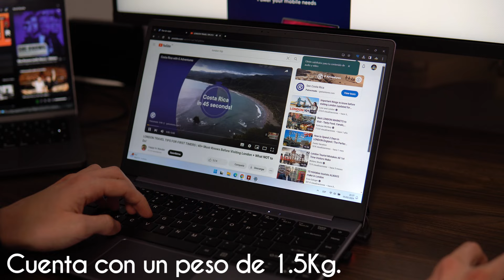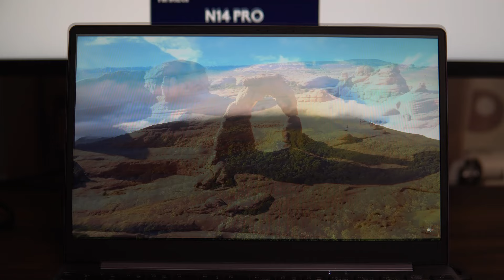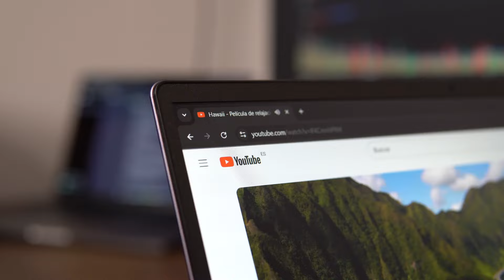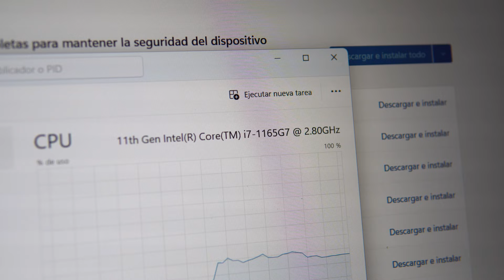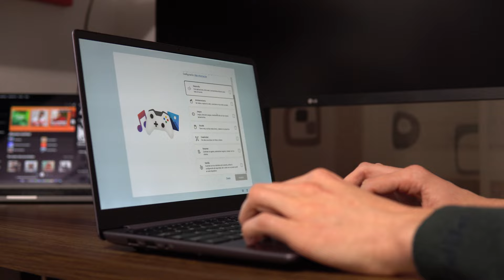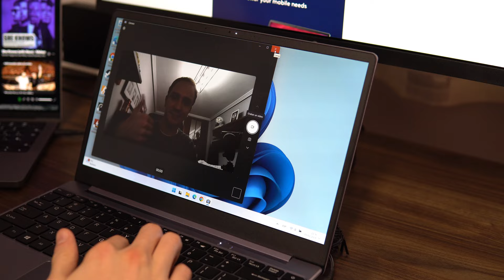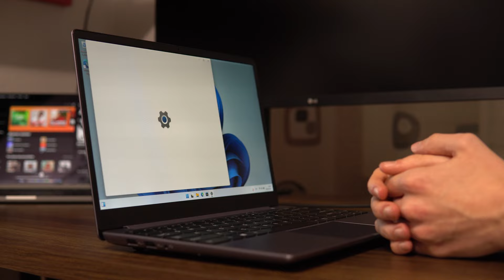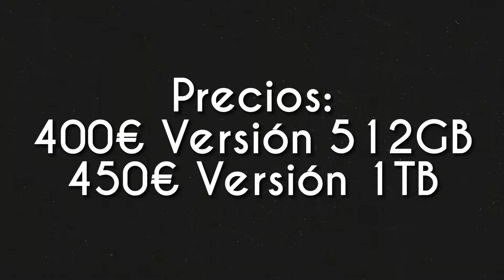Este portátil con i7 cuesta SOLO 400€ | Análisis Ninkear N14 Pro español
Análisis ninkear n14 pro en español